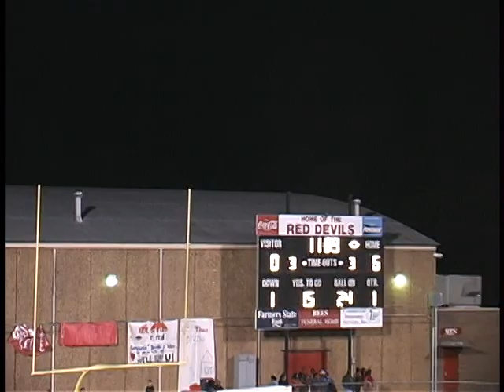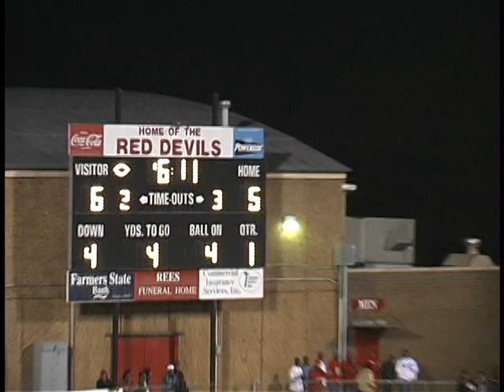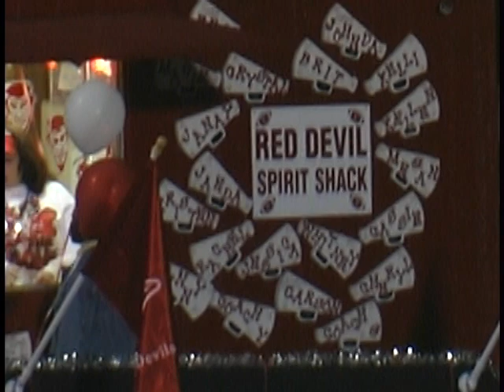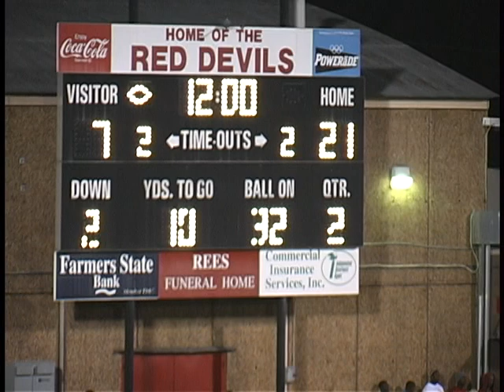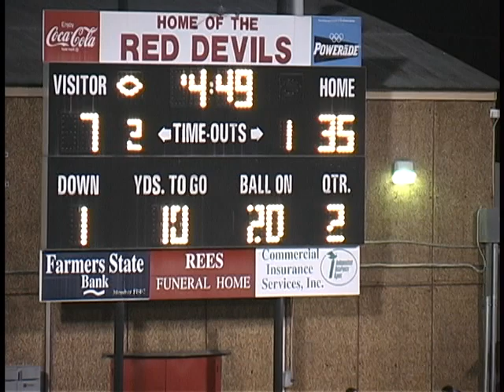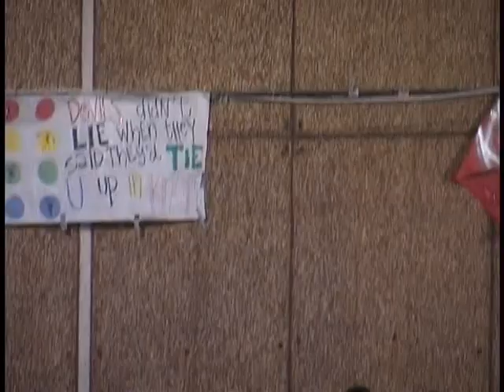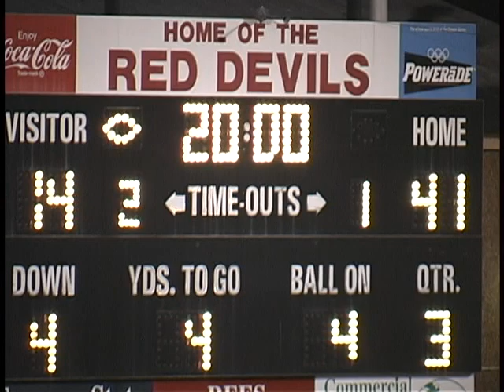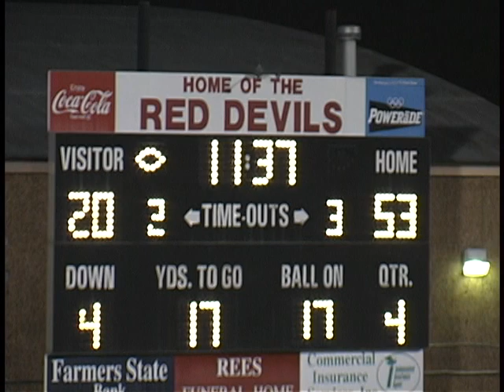2003 LC vs Warren Co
2003 LC vs Warren Co